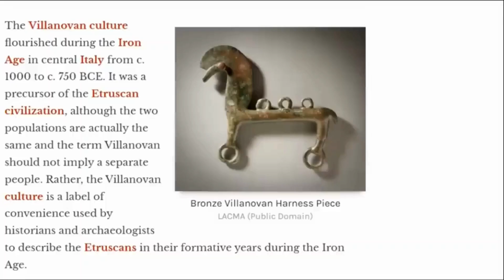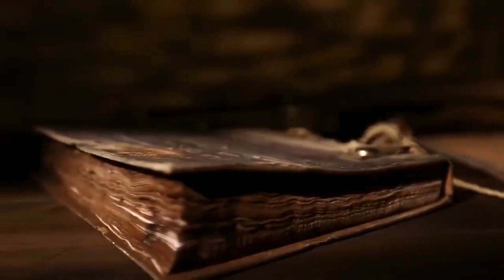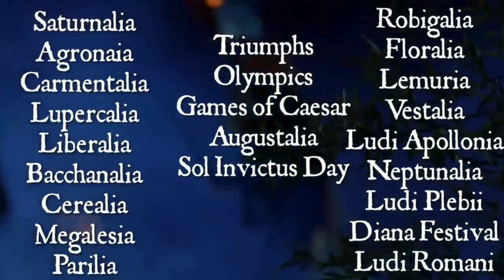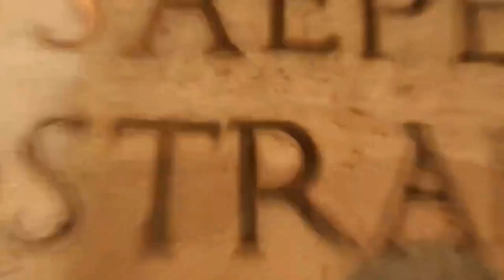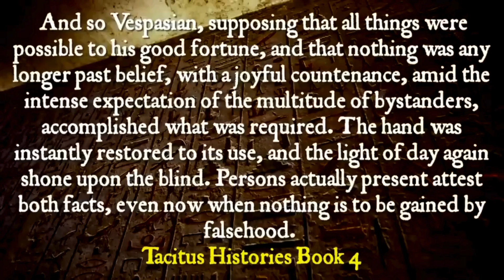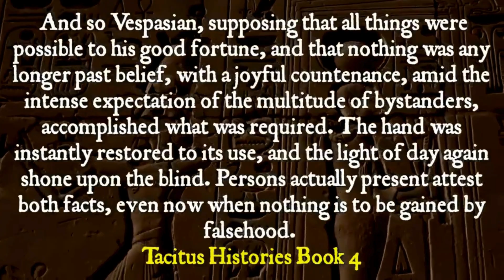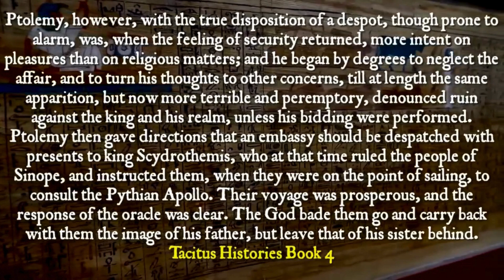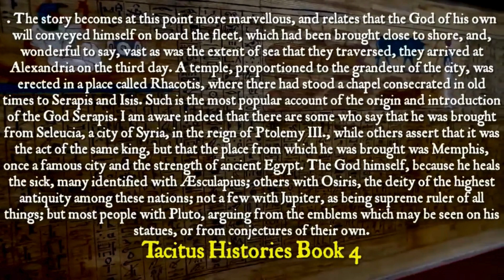Religions in Ancient Rome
Ancient Roman Religion

Polytheistic: The Romans believed in many gods and goddesses, each with their own domain and area of influence. Some of the major deities included Jupiter (king of the gods), Juno (queen of the gods and women), Minerva (goddess of wisdom and crafts), Mars (god of war), Venus (goddess of love and beauty), and Neptune (god of the sea).
Practice: Religion was woven into daily life for Romans. They performed rituals to appease the gods and gain their favor, prayed for blessings and protection, and celebrated religious festivals throughout the year.
Emphasis on Duty: Unlike some religions that focus on faith, Roman religion emphasized fulfilling one's duty to the gods, family, and state. Performing rituals correctly and maintaining right relationships were seen as crucial.
Modern Religion in Rome

Christianity: After the Roman Empire adopted Christianity, it became the dominant religion and remains so today. The city is home to the Vatican, the headquarters of the Catholic Church, and a pilgrimage site for millions.
Other Religions: While Catholicism is the majority, there are also smaller communities of other faiths in Rome, including Judaism, Islam, and Eastern Orthodoxy